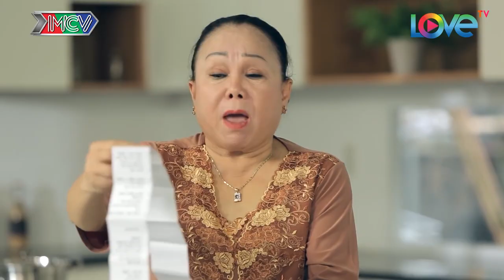HẺM KHÔNG SỢ VỢ - Nam Thư MANG THAI GIẢ khiến gia đình Huy Khánh BUỒN DÀI MẶT - TẬP 7 UNCUT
✨ Sitcom HẺM KHÔNG SỢ VỢ được cập nhật liên tục vào các ngày thứ 4, 5, 6 hàng tuần trên MNET FILM. Các bạn hãy chú ý theo dõi nhé!
📺 GIỚI THIỆU SITCOM:
Sitcom “HẺM KHÔNG SỢ VỢ” xoay quanh câu chuyện của 5 hộ gia đình cùng nhau sinh sống trong cùng 1 con hẻm nhỏ giữa lòng thành phố tấp nập:
💑 Gia đình hưu trí kiêm tổ trưởng tổ dân phố của ông Lễ (Tiểu Bảo Quốc) và bà Hạnh (nghệ sĩ Phương Dung);
💑 Gia đình có truyền thống sợ vợ của Minh Hổ (Huy Khánh) và Ngọc Lam (Nam Thư);
💑 Gia đình ông Tài (Anh Vũ) – bà Lệ (Ngọc Trinh)
💑 Gia đình trẻ hiếm muộn Lê Kiệt (Gia Bảo) – Mai Hoa (Phương Lan).
💑 Và cuộc sống của con hẻm nổi tiếng có những người đàn ông từ già tới trẻ đều có tính sợ vợ bắt đầu bị đảo lộn khi đôi vợ chồng bí ẩn nhưng đẹp tựa “tiên đồng – ngọc nữ” Trần Vũ - Lê Quyên dọn đến sinh sống.

Nội dung xoay quanh những câu chuyện đời thường của các gia đình hiện đại như chuyện tình vợ chồng, những câu chuyện ghen tuông dở khóc dở cười, tình cảm hàng xóm yêu thương, sự tôn trọng và lòng bao dung,…trở thành thước đo cân bằng mọi xung đột nơi con “Hẻm Không Sợ Vợ” của 5 hộ gia đình.

Phim còn có sự góp mặt của nghệ sĩ như Kiều Mai Lý, Puka, Phạm Hoàng Nguyên, Quốc Trường, Hải Yến, Hữu Tùng, Nguyên Thảo, …